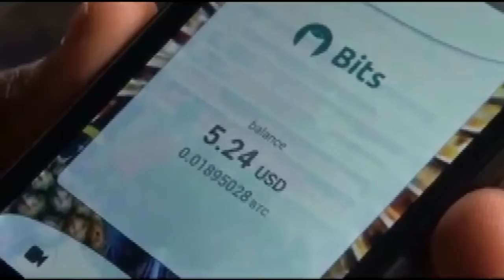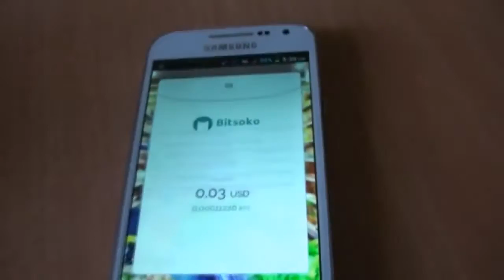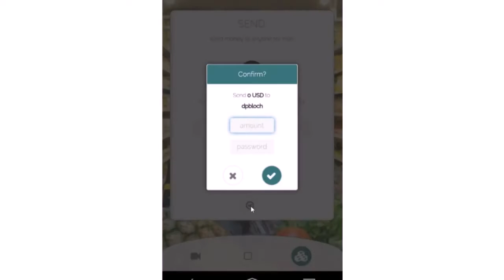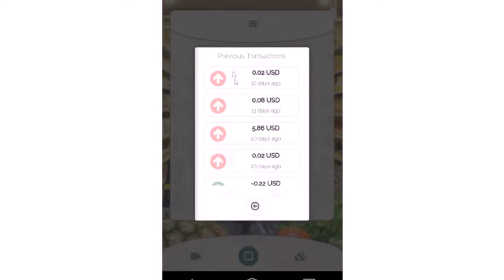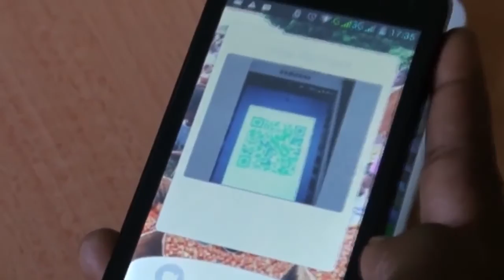KUtv feature Bitcoin hits $7500 in Nairobi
Kenyatta university Tv , Technology bitcoin feature ,Bitcoin gaining adoption in kenya